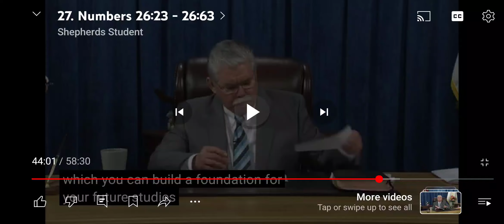When the 6th trumpet sounds, is it something we will hear?